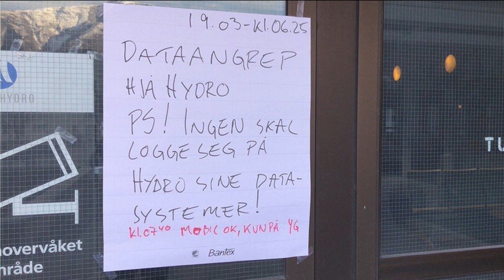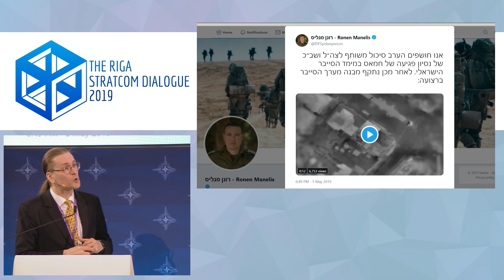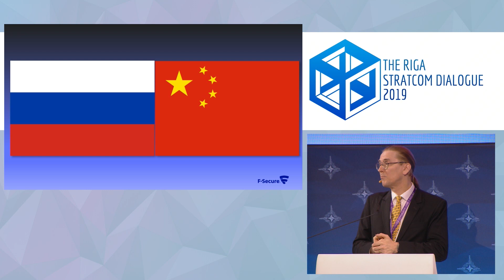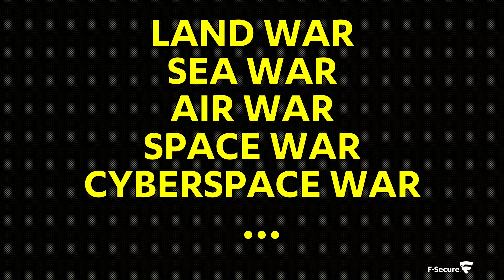Cyber weapons vs other weapons and deterrence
Mikko Hyppönen talks about the future cyber weaponry and deterrence at the "Riga StratCom Dialogue 2019". Mr Mikko Hyppönen is the Chief Research Officer of F-Secure (Finland).

More information about the conference: rigastratcomdialogue.org